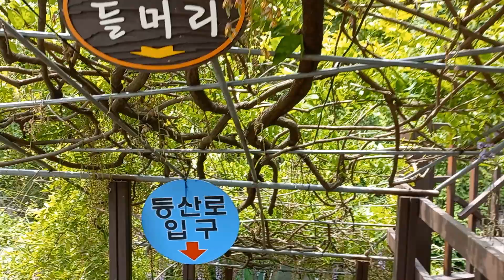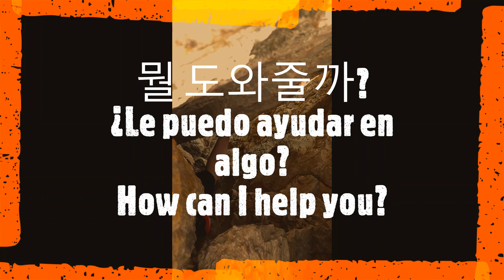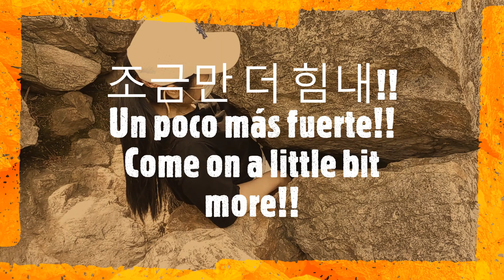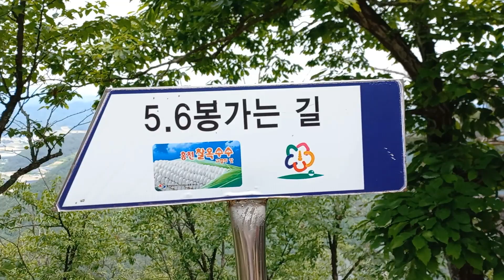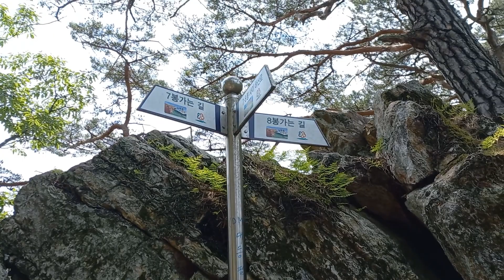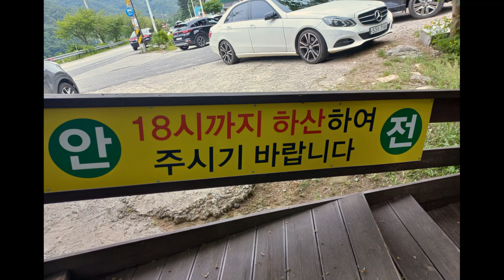210523 오르락 내리락 재미있는🌝팔봉산│Quiero decirte(너에게 말하고싶어)+Amigos(친구들)+Llevame contigo(나를 데려가 주세요)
00:00  Quiero decirte(네에게 말하고싶어)
03:11  Amigos(친구들)
05:40  Llevame contigo(나를 데려가 주세요)
-실제로는 영상에 보이는 것보다 훨씬 계단도 많고 너무 가파르게 내려가는 길이 많아서 많이 못 찍었습니다. 영상보다 실제로 훨씬 재밌고 멋진 곳입니다. 사실 저는 전 날 먹은 음식 중에 알러지가 있었는지 얼굴이 퉁퉁 부은 상태로 컨디션이 별로였어서 더많이 못 찍었습니다 ㅜㅜ

-En realidad, hay muchas más escaleras de las que se muestran en el video y hay demasiadas carreteras empinadas, por lo que no pude tomar muchas fotos. En realidad, es mucho más divertido y genial que el video.

안데스 음악과 함께_마흔한번째(Con música andina, #41)